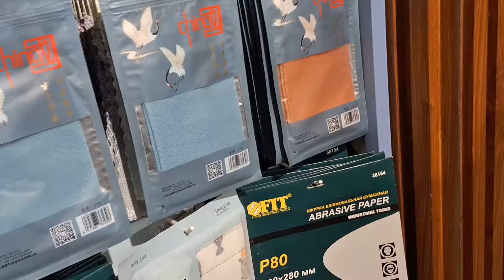2 Riyal Maret in jeddah|cheap Maret in jeddah best for gifts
2 Riyal Maret in jeddah|cheap Maret in jeddah best for gifts